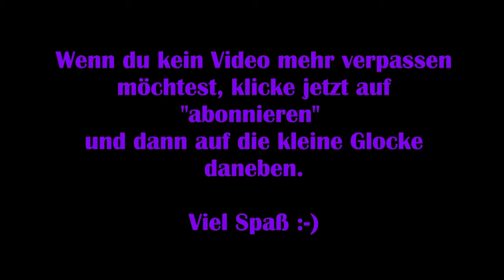Final Fantasy Online: Deutsch #28 – Ablenkungsmannöver [Lets Play] FF XIV